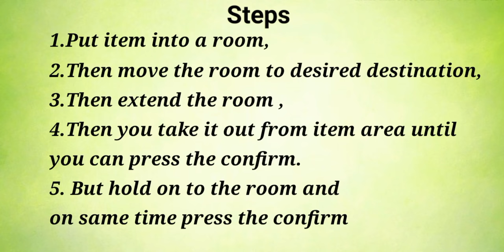Basic Glitches Tutorial. How to overlay objects @HomeStreetGame Glitch overlay.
Founder of this glitch ~ Venice
Steps
1.Put item into a room,
2.Then move the room to desired destination, 3. Then extend the room ,
4.Then  you take it out from item area until you can press the confirm.
5. But make sure you hold on to the room and on same time press the confirm